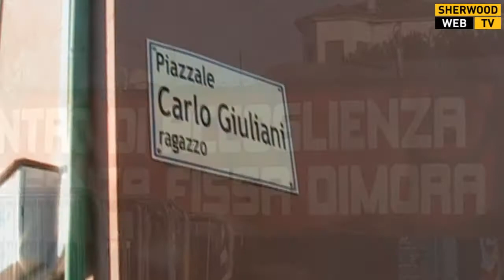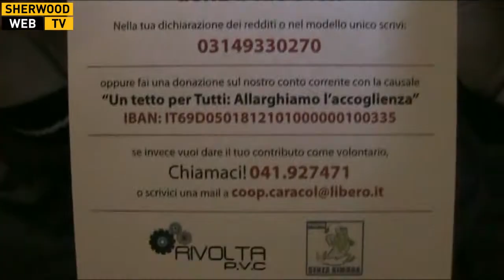Pranzo con i senza dimora al Centro Sociale Rivolta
Pranzo con i senza dimora al Centro Sociale Rivolta organizzato dal "Progetto Senza Dimora" della Cooperativa Caracol in collaborazione con i Comune di Venezia.